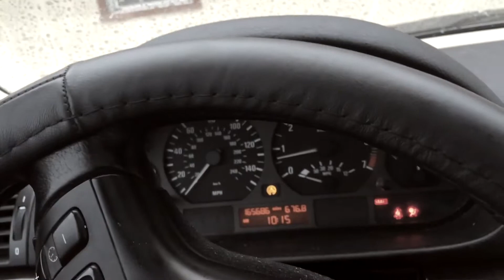Huge Snowflakes Falling in Oklahoma ,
Showing you what goes on in Oklahoma. Plus talk about cars , cameras , computers , music , ect.